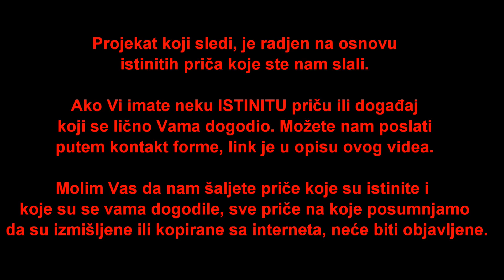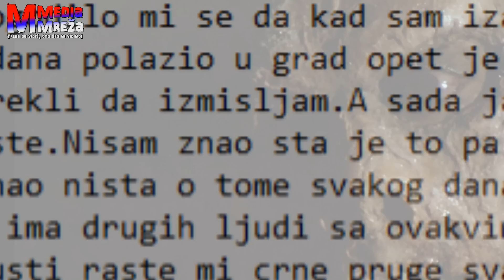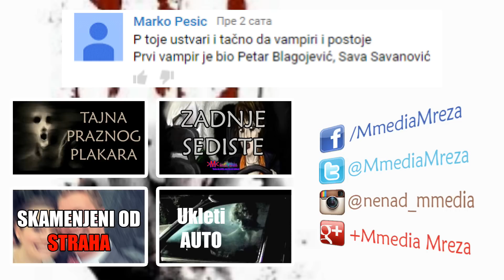#19 Vaše istinite priče - Krljušt